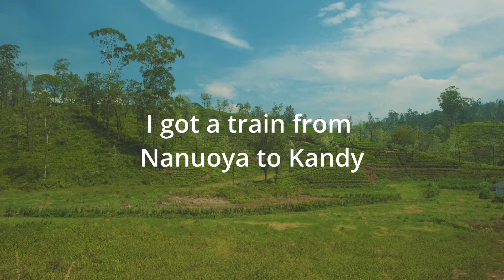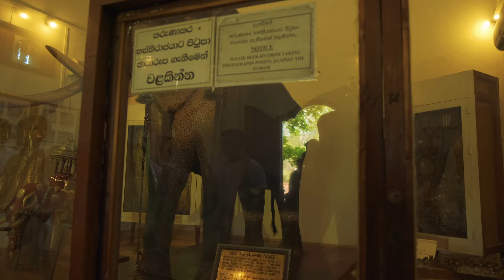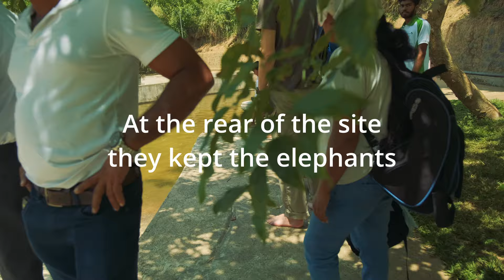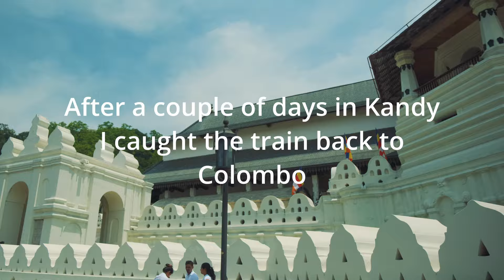Visiting Kandy in Sri Lanka. An Englishman abroad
I got the train from Nanuoya to Kandy, and explored the area for a few days